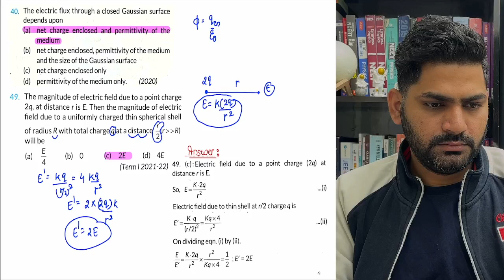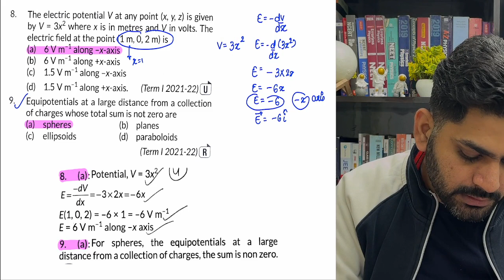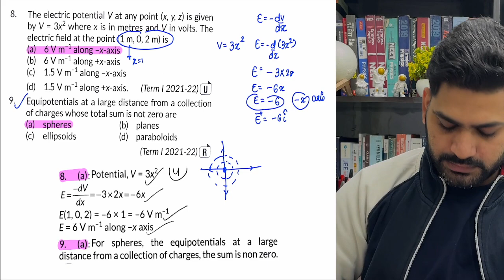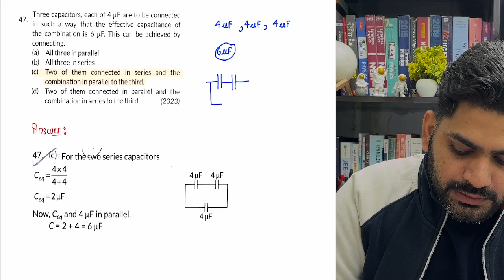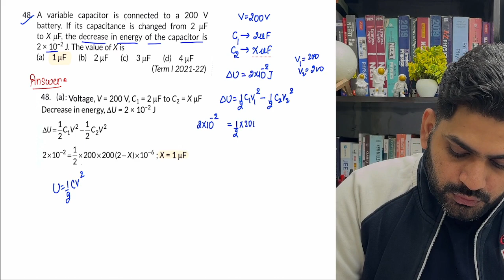Most important MCQs of Electric Potential & Capacitance | SCORE BOOSTER in 25 min | Class 12 PHYSICS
This session will help you to level up your preparation for Class 12th to achieve good marks in Class 12 & NEET Preparation.

Most important MCQs of Electric Potential & Capacitance SCORE BOOSTER in 25 minutes | Class 12th PHYSICS

Ace All Subjects of Class 11th & 12th Boards along with NEET Foundation Through LIVE Classes & Notes

Ace the Class 11th & 12 Boards Exams with NEET & JEE with Embibe: Achieve CBSE Class 11&12. Get all updates on Boards Exam Pattern, Syllabus and Preparation Strategies to enhance your performance in the Class 11th & 12th Exams. Embibe: Achieve CBSE Class 11 & 12 is the most powerful education platform ever invented for Class 11th & 12th Boards Exams.

1. Daily Live Classes
2. 372+ exams covered, the largest collection on any single app
3. 50,000+ authentic learning videos
4. 1.6 Million questions with hints & solutions
5. 1,400 courses & popular books
6. Unlimited mock tests & personalized test reports

Keep Embibing